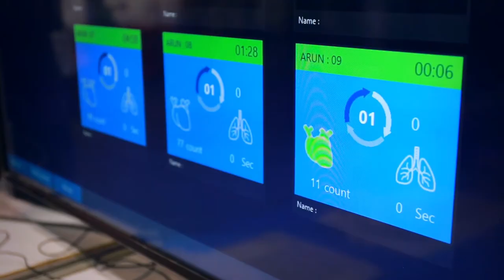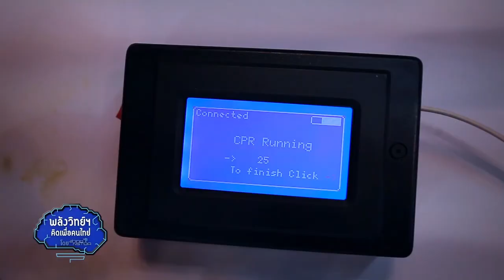พลังวิทย์ คิดเพื่อคนไทย ตอน หุ่นฝึกช่วยชีวิตยางพาราพร้อมอุปกรณ์แสดงข้อมูลขณะฝึก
สวทช. ร่วมกับเครือข่ายนวัตกรรมยางพารา และคณะกรรมการมาตรฐานการช่วยชีวิต พัฒนาหุ่นจำลองจากยางพารา และชุดอุปกรณ์แสดงข้อมูลสำหรับใช้งานร่วมกับตัวหุ่น เพื่อส่งเสริมการสอน การฝึกช่วยชีวิตที่ได้มาตรฐาน ตัวหุ่นมีความนิ่มคล้ายร่างกายมนุษย์ มีราคาถูกกว่าการนำเข้า และเป็นการส่งเสริมการใช้ยางพาราภายในประเทศ

ส่วนชุดอุปกรณ์แสดงข้อมูล ซึ่งใช้งานร่วมกับหุ่นฝึกช่วยชีวิตนั้น เป็นชุดกลไกของโฟมยาง ร่วมกับอุปกรณ์ที่ทำให้เกิดเสียง ทำให้ผู้ฝึกทราบถึงการกดความลึก และอัตราเร็วในการนวดหัวใจที่เหมาะสม มีความถูกต้องแม่นยำและแสดงข้อมูลขณะฝึกนวดหัวใจ  พร้อมทั้งจอแสดงข้อมูลสรุปหลังจากการฝึกในแต่ละครั้ง ปัจจุบัน ผลงานนี้ อยู่ระหว่างขอยื่นจดสิทธิบัตรและขึ้นบัญชีนวัตกรรม